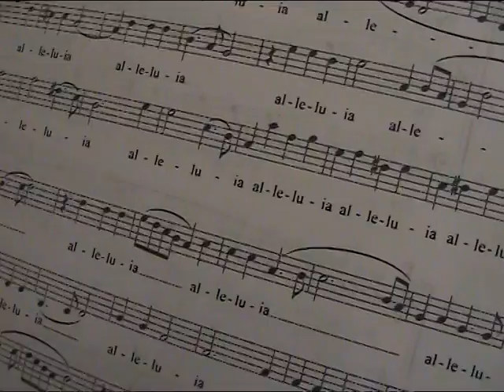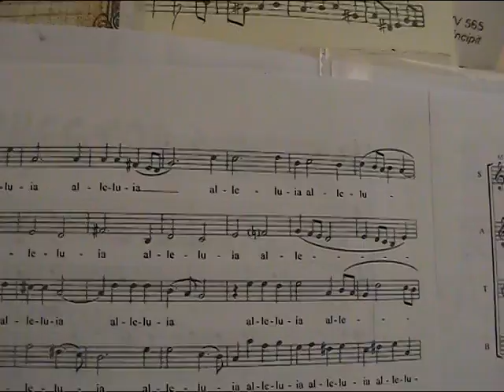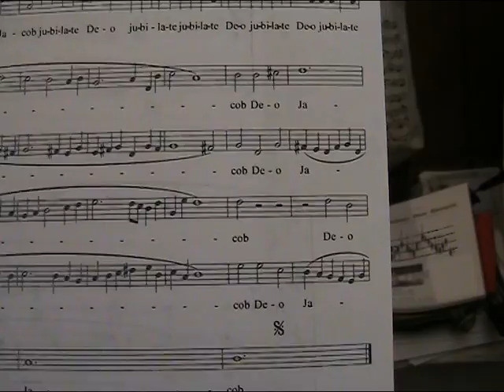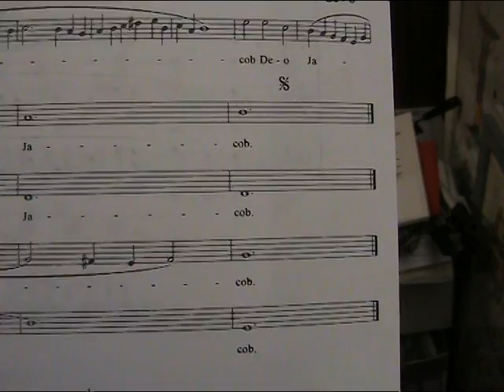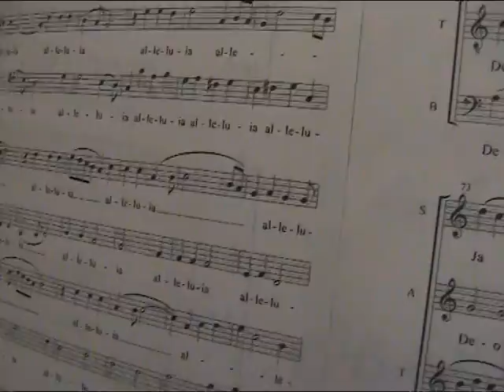Exsultate Deo, Mottetto di Alessandro Scarlatti, Cappella Musicale Basilica di San Marco, Milano, Direttore Giovanni Vianini, anno 1988, Italia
Visione dello spartito Exsultate Deo, Mottetto di Alessandro Scarlatti, Cappella Musicale Basilica di San Marco, Milano, Direttore Giovanni Vianini, anno 1988, Italia,